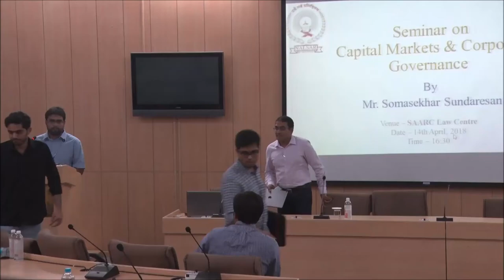Somasekhar Sundaresan | Capital Markets & Corporate Governance-Part 1 | Nalsar University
The Center for Corporate and Tax Law is pleased to inform you that we hosted  Mr. Somasekhar Sundaresan on April 14, 2018 (Saturday). He conducted a seminar on Capital Markets and Corporate Governance.

Mr. Sundaresan was previously a Senior Partner at J. Sagar Associates, before leaving in 2016 to start his independent practice as a counsel. He is currently one of the counsels representing the Mistry group against Tata Sons, in what has been touted to be the biggest corporate battle in recent times. Besides his practice as a transactional lawyer at a law firm, and now as an independent counsel, he has also been involved in policy making. For instance, he was a member of the Financial Sector Legislative Reform Commission and participated in the drafting of laws on insider trading, takeovers, corporate governance, and the like. He is also one of the founders of the IndiaCorpLaw blog.

The seminar was divided into four sessions:
1. A brief introduction to Capital Markets and Securities Law [60 minutes].
2. An introduction to Corporate Governance in India, and a primer on the recommendations of the Kotak Committee on Corporate Governance [60 minutes].
3. The Kotak Committee Report: Perspectives of a counsel, a policy maker and a transactional lawyer [60 minutes].
4.  A short session with an opportunity for students to gain insights into the legal profession from the perspective of an independent counsel, transactional lawyer, as well as a policymaker.